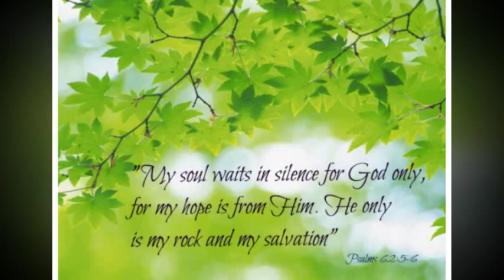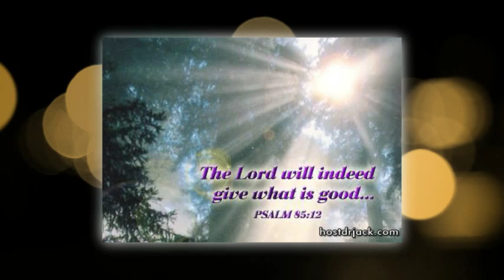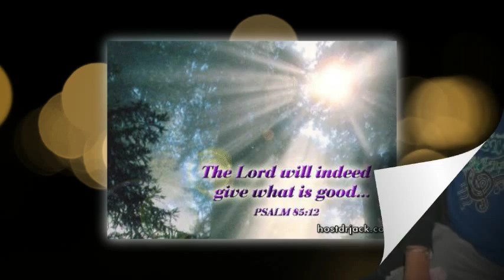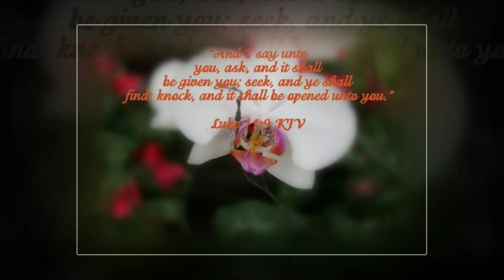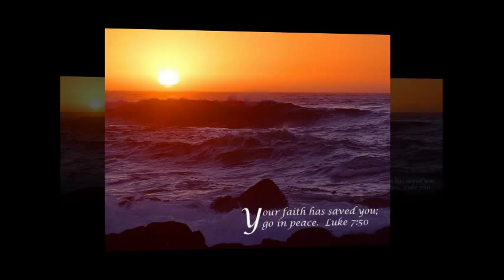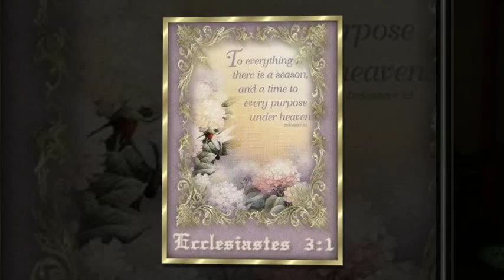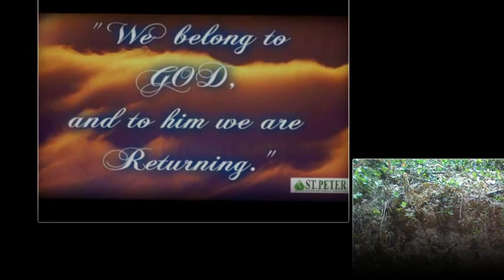LUCIA Y CANTAL